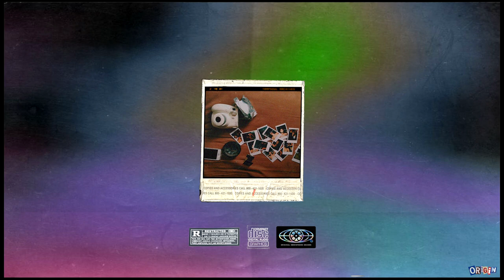(free) bryson tiller x brent faiyaz type beat "midas touch"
MUST CREDIT: (prod. origin + frank moses)